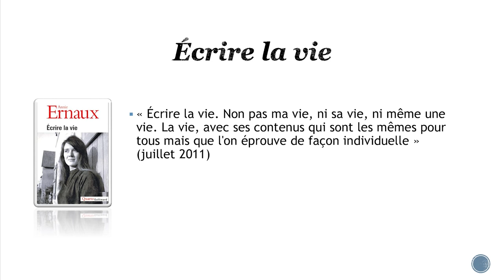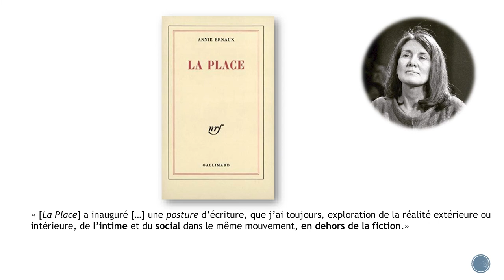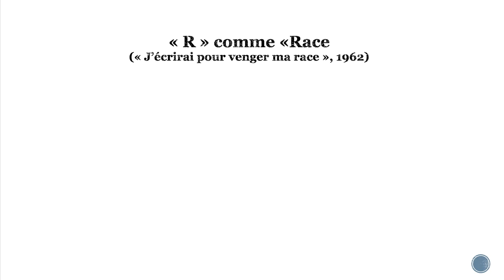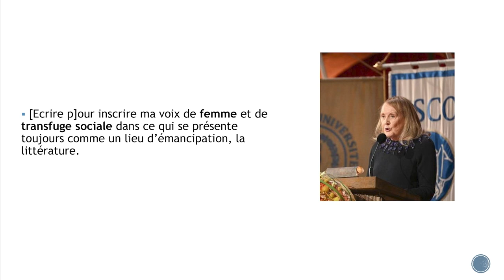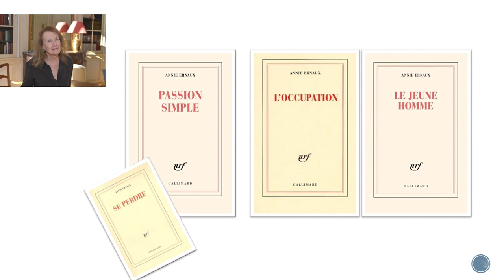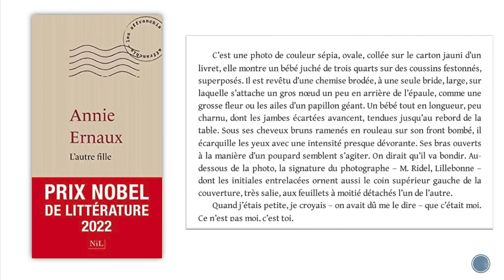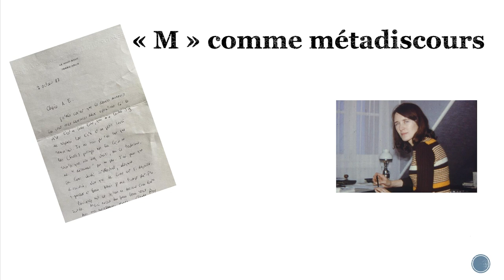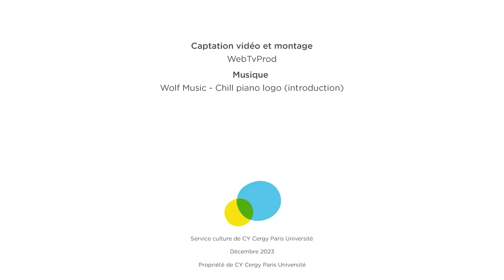Après le Nobel : lire et relire Annie Ernaux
Figure majeure de la littérature française, Annie Ernaux
a remporté le Prix Nobel de littérature en 2022. Le jury
de l’Académie entendait ainsi récompenser « le courage
et l’acuité clinique avec laquelle elle découvre les racines,
les éloignements et les contraintes collectives de la mémoire
personnelle ». C’est cette oeuvre sans pareil que
Pierre‑Louis Fort, professeur des universités en langue et
littérature françaises à CY2, explorera pour montrer comment,
depuis les années 1970, Annie Ernaux saisit l’existence
dans ce qu’elle a de politique, de sociologique, d’historique
mais aussi de personnel et d’éminemment sensible.

00:43
Pierre-Louis Fort remercie Université Ouverte et commence par une citation de « Ecrire la vie » pour introduire son sujet et parler de la poétique d'écriture de Annie Ernaux, la façon dont elle met en œuvre les mots.

04:40
Le 10 décembre 2022, Annie Ernaux recevait le Prix Nobel de littérature, ce qui confirmait son œuvre comme étant majeure dans la littérature contemporaine.

08:03
On peut remarquer deux temps dans l’écriture de Annie Ernaux. Les trois premiers textes qu'elle va publier, « "Les Armoires vides » (1974), « Ce qu'ils disent ou rien » (1977) et « La Femme gelée » (1980) sont des romans de fiction. Tandis qu’avec « La place » (1983), il y a une rupture, un abandon de la fiction , on est plus dans le roman mais dan le récit.

14:48
L’« écriture plate » à laquelle Annie Ernaux se rattache peut se caractériser par une sorte de décentrement autour de la personne qui est au centre de l'écriture, alors qu'auparavant les narratrices, les personnages étaient Annie Ernaux elle même, sous différents masques.

21:00
« J'écrirai pour venger Marat », cette citation de Annie Ernaux est ressurgi au moment du Nobel. Elle s'appuie sur une autre phrase de Rimbaud : « Je suis de race inférieure de toute éternité » issu du poème Mauvais sens. Ici le mot race n'engage pas à un questionnement racial mais plutôt à une question identitaire et social et c'est dans cette directive là qu'elle l'emploie.

27:45
L’écriture  de Annie Ernaux nous invite à reconsidérer le réel, à repenser nos positions ou à revoir les choses sous un autre angle. Dans le discours du Nobel, elle dit qu’elle écrit pour inscrire sa voix de femme et de transfuge social dans ce qui se présente toujours comme un lieu d'émancipation.

35:20
Annie Ernaux explore également tout ce qui est lié au désir et à la sexualité féminine. « Une passion simple » (1992), qui parle d’une relation avec un diplomate russe où elle met en avant la manifestation clinique de la passion, ses mécanismes etc. Il y a aussi « Se perdre » (1991).

45:13
La perte est également au coeur de l’oeuvre de Annie Ernaux. En effet, sa sœur Ginette est morte avant qu'elle même ne naisse. Elle va consacrer un livre qui s'appelle « L'autre fille ».

53:13
L’enseignement va permettre à Annie Ernaux de mettre en place une sorte d'interaction entre l'écriture et l'enseignement finalement. Cela va être l'occasion d'aborder de nouvelles formes d'écriture, notamment ce qu'elle va appeler les « ethnotextes », « Journal du dehors », « La vie extérieure » ou « Regarde la lumière, mon amour ». C’est une forme d'interrogation du réel sous la forme du journal pour saisir le réel.

01:02:51
pour conclure, Annie Ernaux a été l'ambassadrice non seulement de la littérature, mais également de la ville de Cergy-Pontoise. L’université de Cergy lui avait remis dans cet amphithéâtre il y a une dizaine d’année, un doctorat d’honneur. Elle n’aime pas recevoir de prix mais elle accepte car cela signifie que ses lecteurs sont contents d’une part, et d’autre part, certains prix comme le Nobel ont des valeurs symboliques qui lui permettent de porter sa voix de façon très nette à l'international.